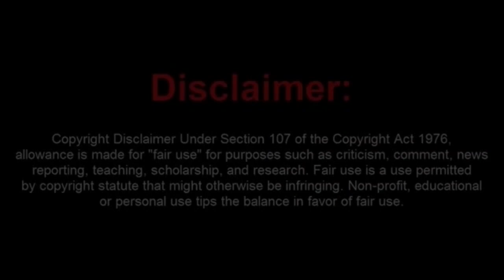Moronic Frauditor Plays FAFO with Washington Police